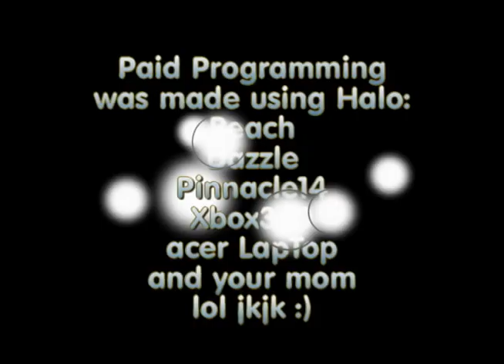Paid Programming short: Destrate Times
our first paid programming short. enjoy!